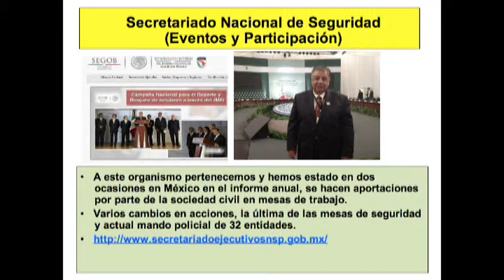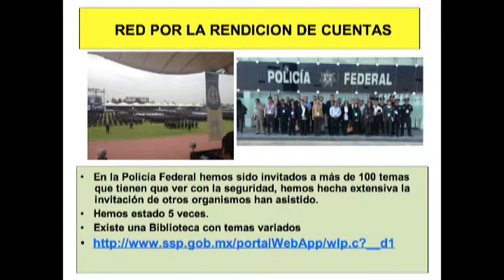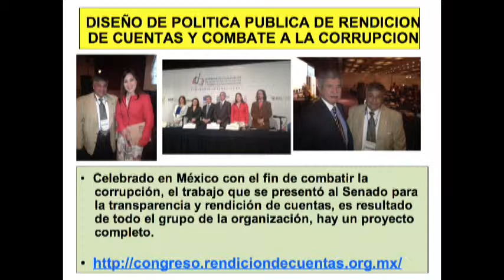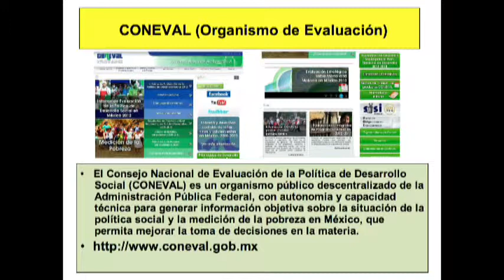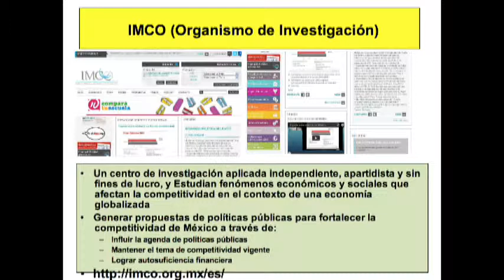Entrevista con Luis Alberto Ramos, presidente del OCL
Conversarmos con Luis Alberto Ramos, presidente del Observatorio
Ciudadano de León, organismo de la sociedad civil que acaba de cumplir cinco años de supervisar las políticas públicas de los entes de gobierno.